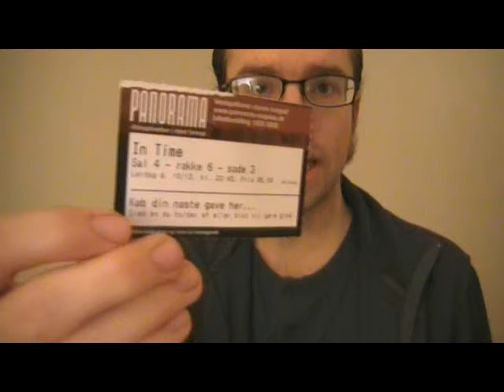In Time movie review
I recorded this soon after watching it last night. I hope you enjoy it, and that I can help spark debate about the film.

The spoiler-ridden video(18 and a half minutes) where I go over thoughts I had on the movie